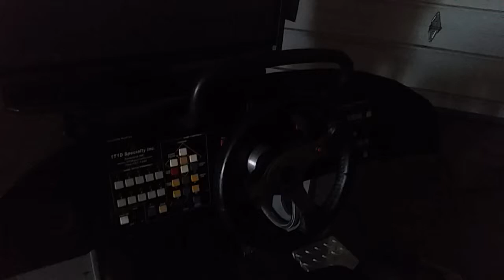Virtual gt racing simulator 2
Power up in dark